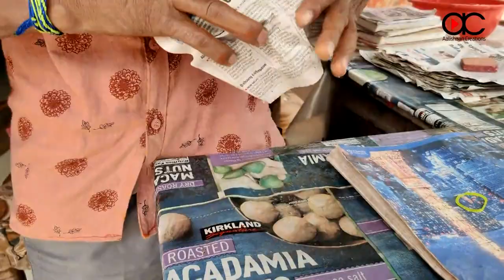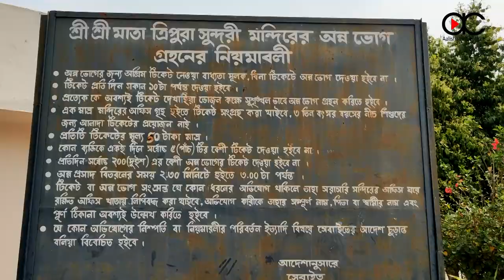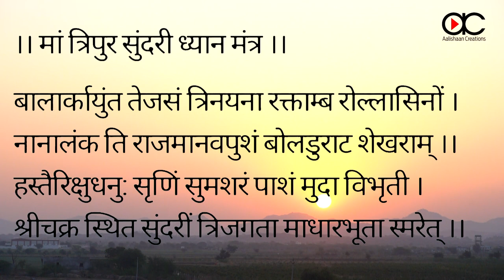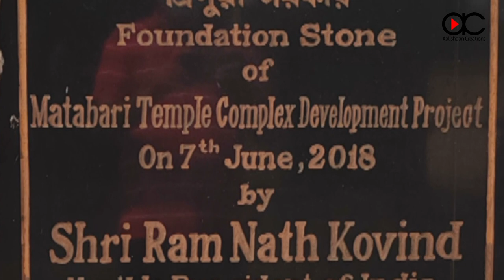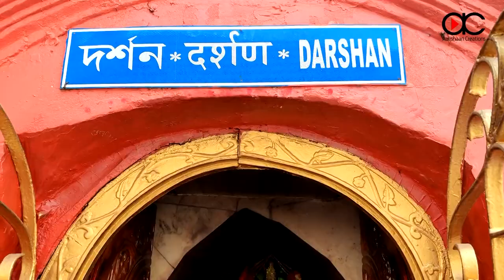Tripura Sundari Temple, Agartala | One of the Shaktipeeths of India | Hindi Video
Welcome to @aalishaancreations6169 YouTube Channel.

In this video we will take you to the tour of Tripura Sundari Mandir, Agartala. Since it is one of the Shaktipeeths of India, people from different parts of the world visit this temple regularly.

We hope you would enjoy this video.